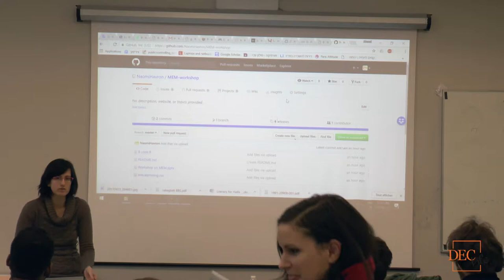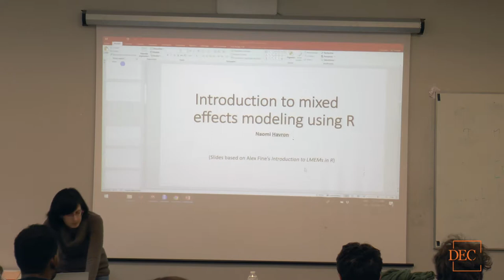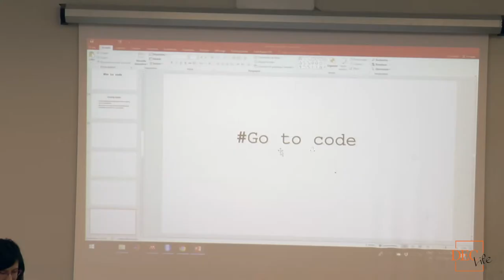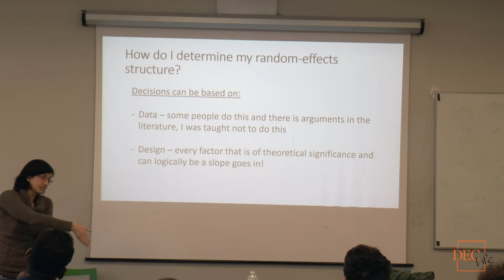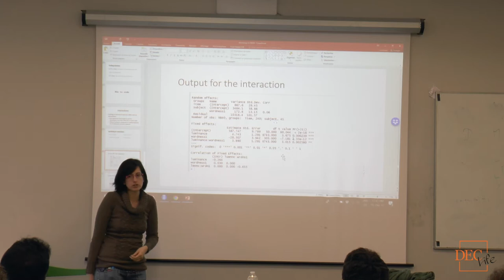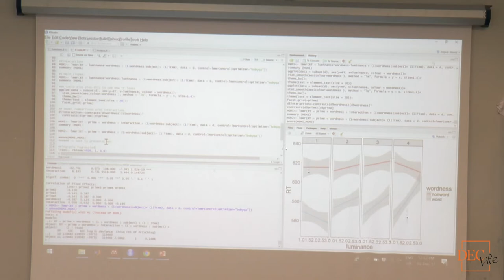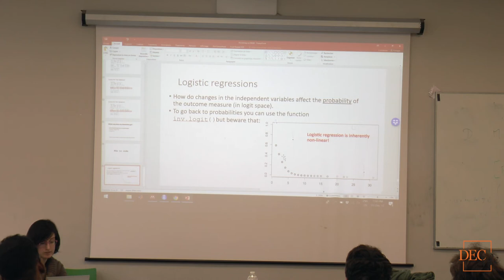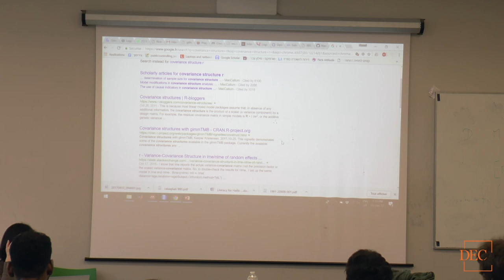Running mixed effects models in R - Naomi Havron - DEC Life workshop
The goal of this course is to provide an overview and guide for using R to analyse your data using mixed effects regression models.
I will provide a conceptual introduction to what mixed effects regression models are and why you should use them, and then we will analyse some data together, making sure to mention subjects such as interactions, random effects structure and logistic regressions.

Prerequisites:
- I will not have time to teach you R. For those of you who have never used R, you are more than welcome to come, but make sure before you come that you would have installed R and RStudio, and have used it to run at least a t test and an ANOVA on your data.
- If you are already using mixed effects regressions in R but feel like you are not sure what you are doing, you are also welcome to join!

DEC Life is a student-led department-wide association in the Departement d'Etudes Cognitives at Ecole normale supérieure, Paris. Created in 2015, its purpose is to organize and sponsor all kinds of scientific, social and cultural events, and to foster inter-lab interactions.

DEC Life videos are protected by the YouTube Standard License. Thus, modifying/editing or redistributing the DEC Life videos on any other platform, whether it is a sample or in its complete format, is prohibited.
Under this license, DEC Life retains all copyright and only YouTube can broadcast the videos on the YouTube platform.
DEC Life reserves the right to take legal action in the case of reproduction, further transmission or other use of this video.